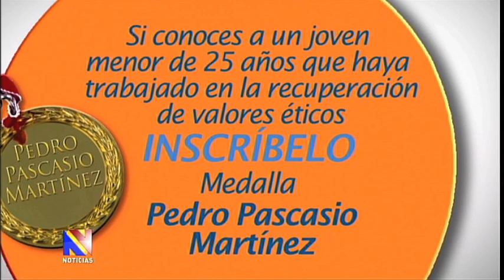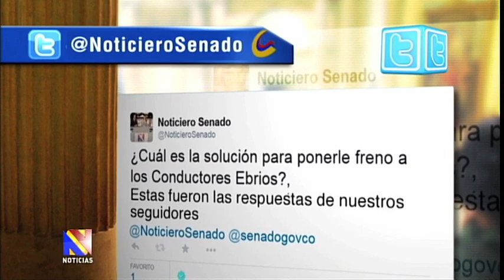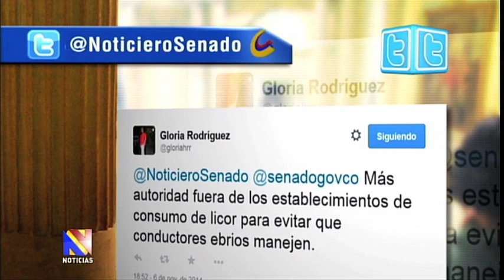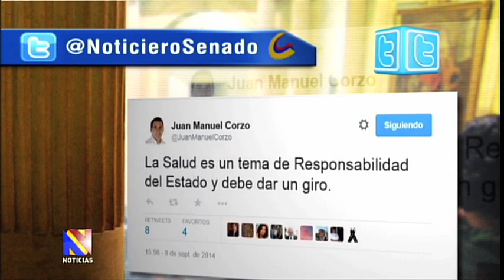Noticiero del Senado, 13 de noviembre de 2014